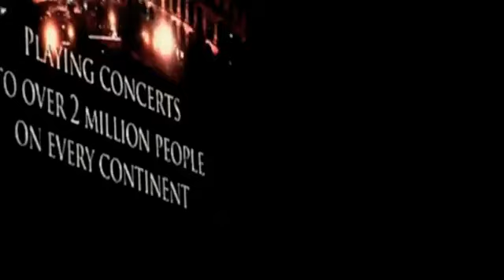CLASSICAL BRIT AWARD 2011 IL DIVO ARTIST OF THE DECADE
WOOOW IS REALLY EXCITING. !!!